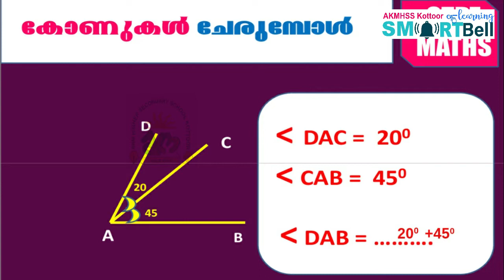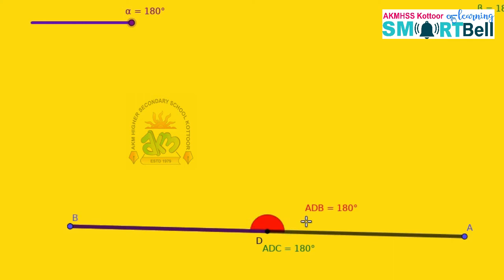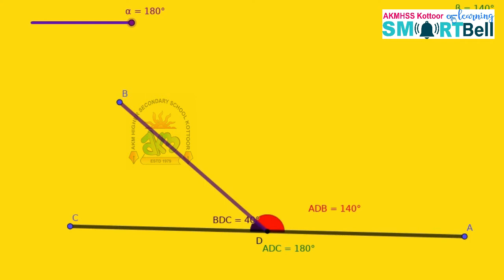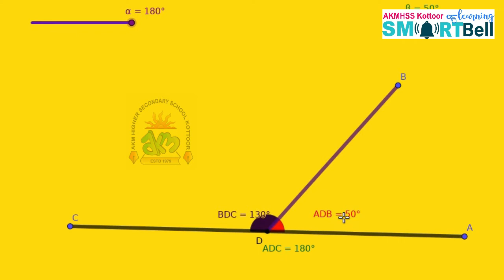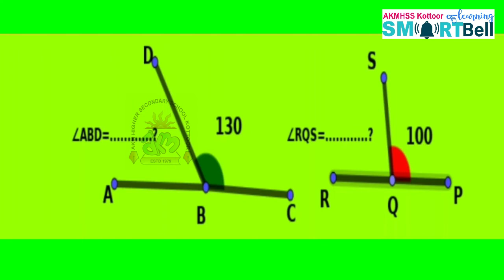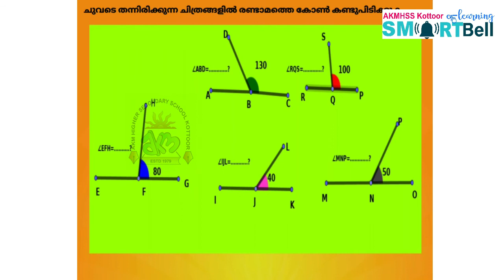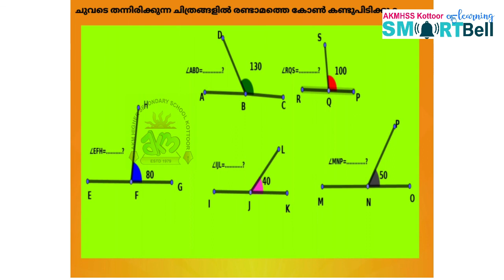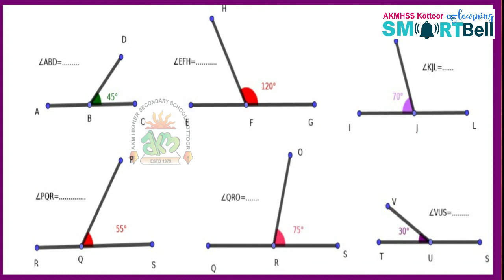7th - ഗണിതം - അശ്വതി ടീച്ചർ PART - 03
7th - ഗണിതം - കോണുകൾ ചേരുമ്പോൾ - രേഖീയ ജോഡി .Part - 03